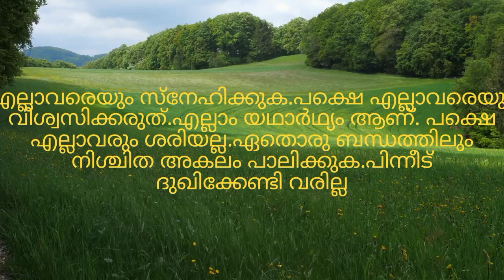Motivational video Malayalam /Buddha Quotes /Inspirational message